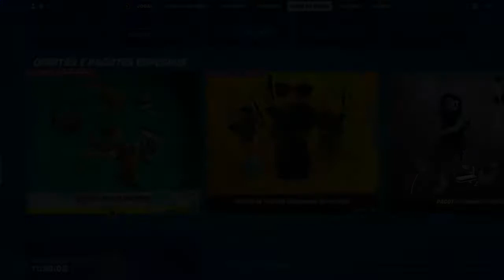Plante uma Semente da Realidade na Casa do Cultivo ou na Fazenda de Fungos - Tarefas Semanais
Tarefas Semanais
Tarefas da Semana 4
Plante uma Semente da Realidade na Casa do Cultivo ou na Fazenda de Fungos
Plante uma Semente da Realidade na Casa do Cultivo ou na Fazenda de Fungos Fortnite

❤️ USE o código: lobozica e colabore com o canal!